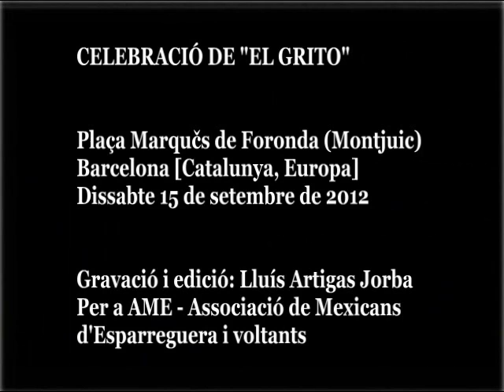El Grito - Barcelona - Son de México (7) [15.09.2012]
[CAT] Celebració de "El Crit"
Plaça Marquès de Foronda-Montjuïc
Barcelona [Catalunya, Europa]
Dissabte 15 setembre 2012
Gravació i edició: Lluís Artigas Jorba
Per: AME - Associació de Mexicans d'Esparreguera i voltants

[MX] Celebración de "El Grito"
Plaza Marquès de Foronda --Montjuïc
Barcelona [Cataluña, Europa]
Sábado 15 de septiembre de 2012
Gravación i edición: Lluís Artigas Jorba
Para: AME -- Asociación de Mexicanos de Esparreguera i alrededores

[ENG] Celebration of "The Scream"
Marques de Foronda-Montjuïc
Barcelona [Catalonia, Europe]
Saturday September 15, 2012
I taxation issue: Lluís Artigas Jorba
To: AME - Association of Mexicans around Esparreguera

[FR] traductor google
Célébration du "Cri"
Marques de Foronda-Montjuïc
Barcelone [Catalogne, l'Europe]
Samedi Septembre 15, 2012
Je problème de la fiscalité: Lluís Artigas Jorba
Pour: AME - Association des Mexicains autour Esparreguera

[IT] Celebrazione del "L'urlo"
Marques de Foronda-Montjuïc
Barcellona [Catalogna, Europa]
Sabato 15 settembre, 2012
I tassazione problema: Lluís Artigas Jorba
A: AME - Associazione dei messicani in giro i Esparreguera

[POR] Celebração de "O Grito"
Marques de Foronda-Montjuïc
Barcelona [Catalunha, Europa]
Sábado 15 setembro de 2012
Eu questão fiscal: Lluís Artigas Jorba
Para: AME - Associação dos mexicanos em torno Esparreguera